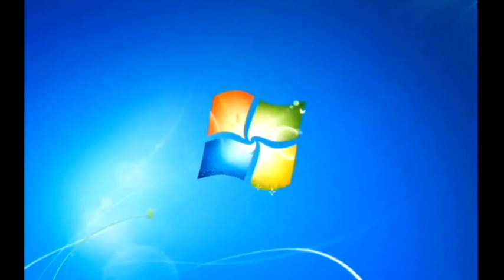Windows 7 Startup Logon NOW MY VIDEO Effects in G Major 209